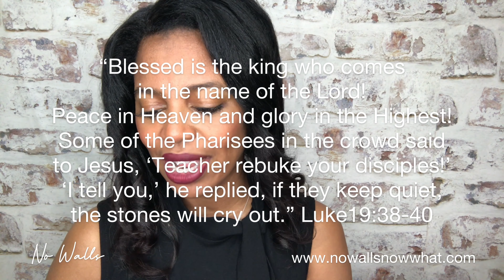IT DON’T MATTER TO ME!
The First Words to the Cross-Palm Sunday